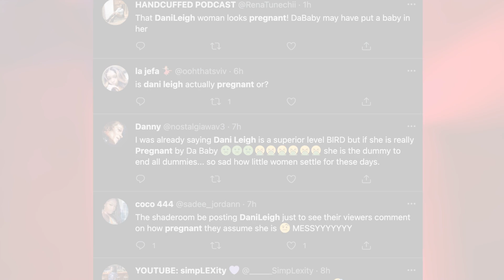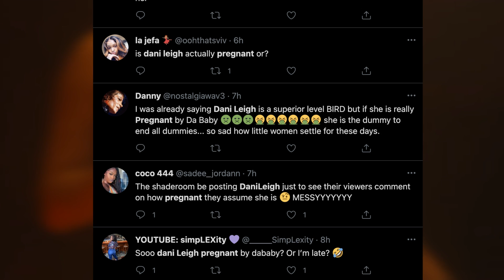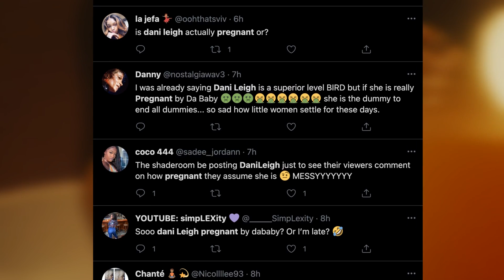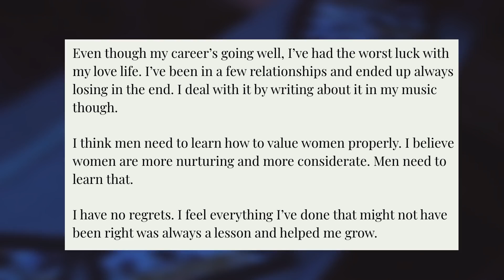DaniLeigh Hides "Pregnancy" At Night Club - Is She Embarrassed? The sad truth!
DaniLeigh Try's To Hide "Pregnancy" At Night Club. Is DaniLeigh possibly embarrassed by the pregnancy? Also, DaniLeigh opens up about past relationships!